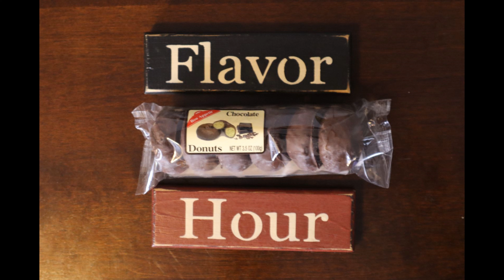Episode 171 Bon Apetite Donuts Taste Test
Happy Wednesday Fans! Today we try some interesting donuts